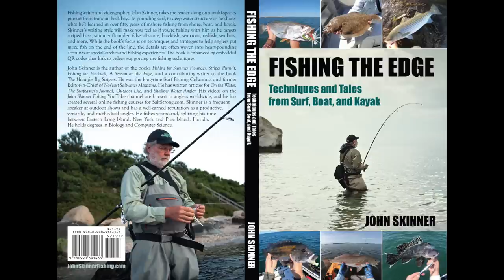EPIC Fishing - Trophies and PB in the Cold Storm!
The Christmas cold front brought the gift of trophy topwater kayak fishing in cold and windy weather! This was my best Florida fishing trip ever as big fish fed heavily at the onset of the storm.

My Books (Amazon):
(NEW) - Fishing the Edge

Miscellaneous Gear:
NEW Bibs
Hobie H Crate
Lip Grip